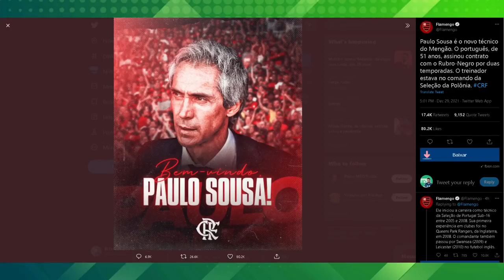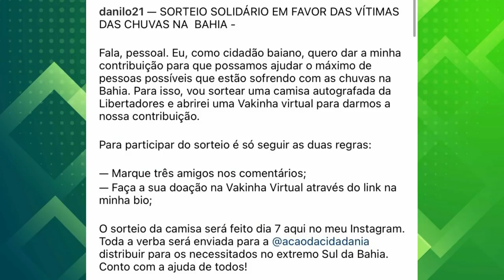Últimas Notícias no mundo da bola